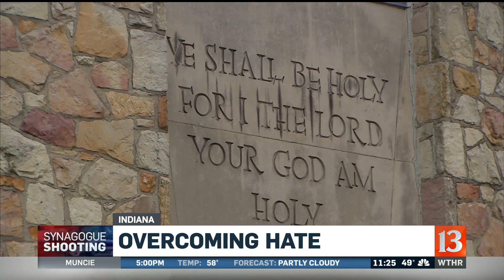Pittsburgh Synagogue Shooting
Federal prosecutors want to seek the death penalty for the man accused of killing 11 people inside a Pittsburgh synagogue. The suspect will be in court for the first time Monday.